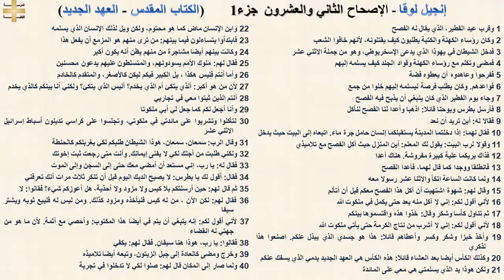إنجيل لوقا 22 جزء1 - الإصحاح الثاني والعشرون - د/مجدى نجيب - القس ابرام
إنجيل لوقا 22 جزء1 - الإصحاح الثاني والعشرون

1 وقرب عيد الفطير، الذي يقال له الفصح
2 وكان رؤساء الكهنة والكتبة يطلبون كيف يقتلونه، لأنهم خافوا الشعب
3 فدخل الشيطان في يهوذا الذي يدعى الإسخريوطي، وهو من جملة الاثني عشر
4 فمضى وتكلم مع رؤساء الكهنة وقواد الجند كيف يسلمه إليهم
5 ففرحوا وعاهدوه أن يعطوه فضة
6 فواعدهم. وكان يطلب فرصة ليسلمه إليهم خلوا من جمع
7 وجاء يوم الفطير الذي كان ينبغي أن يذبح فيه الفصح
8 فأرسل بطرس ويوحنا قائلا: اذهبا وأعدا لنا الفصح لنأكل
9 فقالا له: أين تريد أن نعد
10 فقال لهما: إذا دخلتما المدينة يستقبلكما إنسان حامل جرة ماء. اتبعاه إلى البيت حيث يدخل
11 وقولا لرب البيت: يقول لك المعلم: أين المنزل حيث آكل الفصح مع تلاميذي
12 فذاك يريكما علية كبيرة مفروشة. هناك أعدا
13 فانطلقا ووجدا كما قال لهما، فأعدا الفصح
14 ولما كانت الساعة اتكأ والاثنا عشر رسولا معه
15 وقال لهم: شهوة اشتهيت أن آكل هذا الفصح معكم قبل أن أتألم
16 لأني أقول لكم: إني لا آكل منه بعد حتى يكمل في ملكوت الله
17 ثم تناول كأسا وشكر وقال: خذوا هذه واقتسموها بينكم
18 لأني أقول لكم: إني لا أشرب من نتاج الكرمة حتى يأتي ملكوت الله
19 وأخذ خبزا وشكر وكسر وأعطاهم قائلا: هذا هو جسدي الذي يبذل عنكم. اصنعوا هذا لذكري
20 وكذلك الكأس أيضا بعد العشاء قائلا: هذه الكأس هي العهد الجديد بدمي الذي يسفك عنكم
21 ولكن هوذا يد الذي يسلمني هي معي على المائدة
22 وابن الإنسان ماض كما هو محتوم، ولكن ويل لذلك الإنسان الذي يسلمه
23 فابتدأوا يتساءلون فيما بينهم: من ترى منهم هو المزمع أن يفعل هذا
24 وكانت بينهم أيضا مشاجرة من منهم يظن أنه يكون أكبر
25 فقال لهم: ملوك الأمم يسودونهم، والمتسلطون عليهم يدعون محسنين
26 وأما أنتم فليس هكذا ، بل الكبير فيكم ليكن كالأصغر، والمتقدم كالخادم
27 لأن من هو أكبر: ألذي يتكئ أم الذي يخدم؟ أليس الذي يتكئ؟ ولكني أنا بينكم كالذي يخدم
28 أنتم الذين ثبتوا معي في تجاربي
29 وأنا أجعل لكم كما جعل لي أبي ملكوتا
30 لتأكلوا وتشربوا على مائدتي في ملكوتي، وتجلسوا على كراسي تدينون أسباط إسرائيل الاثني عشر
31 وقال الرب: سمعان، سمعان، هوذا الشيطان طلبكم لكي يغربلكم كالحنطة
32 ولكني طلبت من أجلك لكي لا يفنى إيمانك. وأنت متى رجعت ثبت إخوتك
33 فقال له: يا رب، إني مستعد أن أمضي معك حتى إلى السجن وإلى الموت
34 فقال: أقول لك يا بطرس: لا يصيح الديك اليوم قبل أن تنكر ثلاث مرات أنك تعرفني
35 ثم قال لهم: حين أرسلتكم بلا كيس ولا مزود ولا أحذية، هل أعوزكم شيء؟ فقالوا: لا
36 فقال لهم: لكن الآن ، من له كيس فليأخذه ومزود كذلك. ومن ليس له فليبع ثوبه ويشتر سيفا
37 لأني أقول لكم: إنه ينبغي أن يتم في أيضا هذا المكتوب: وأحصي مع أثمة. لأن ما هو من جهتي له انقضاء
38 فقالوا: يا رب، هوذا هنا سيفان. فقال لهم: يكفي
39 وخرج ومضى كالعادة إلى جبل الزيتون، وتبعه أيضا تلاميذه
40 ولما صار إلى المكان قال لهم: صلوا لكي لا تدخلوا في تجربة